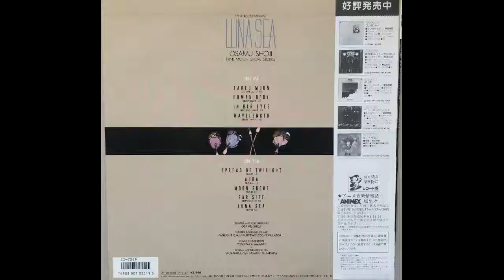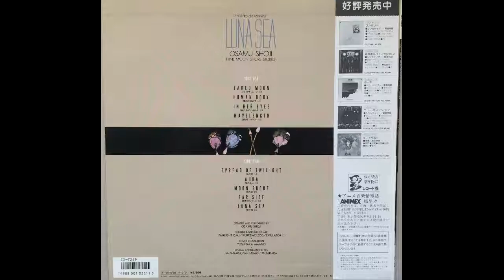7. MOON SHORE～月の渚～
シンセサイザー・ファンタジー ルナシー Nine Moon Shore Stories

OSAMU SHOJI

FUTURED INSTRUMENTS ARE:
FAIRLIGHT C.M.I/KURTZWEIL250/EMULATOR II

COVER ILLUSTRATION
YOSHITAKA AMANO

SPECIAL APPRECIATIONS TO:
Mr.TANAKA/Mr.SASAKI/Mr.TAKADA